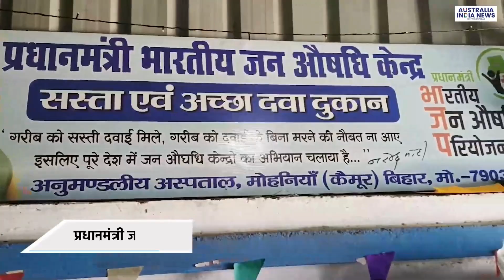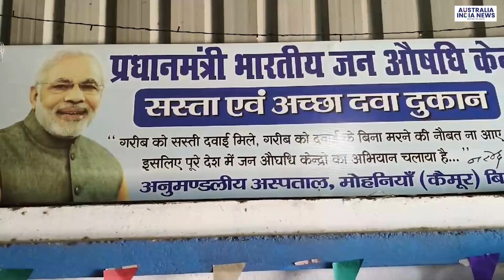बिहार के कैमूर में लोगों के लिए वरदान साबित हो रहा प्रधानमंत्री जनऔषधि केंद्र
कैमूर: प्रधानमंत्री जन औषधि केंद्र से देश के करोड़ों लोगों को सस्ती दवाओं का और स्वरोजगार का लाभ मिला है। बिहार के कैमूर में प्रधानमंत्री जनऔषधि केंद्र के संचालक सोनू मिश्रा ने जानकारी देते हुए बताया कि हमारे यहां करीब 350 तरह की दवाएं उपलब्ध हैं जबकि इस व्यवस्था में 1300 तरह की दवाएं हैं और 500 तरह के असर्जिकल इक्विप्मेंट है जो बहुत ही किफायती दामों पर उपलब्ध हैं। बाजार से बहुत सस्ते दामों पर यहां दवाएं उपलब्ध हैं लगभग 60 से 90% कई दवाएं सस्ती हैं। मैं इसके लिए प्रधानमंत्री जी को धन्यवाद देना चाहूंगा। गरीबों को इस योजना से एक संजीवनी की तरह लाभ मिल रहा है। मोदी जी को अपने क्षेत्र की जनता की तरफ से कोटि कोटि धन्यवाद देना चाहता हूं कि उन्होंने गरीबों के लिए इस योजना को चालू किया है।